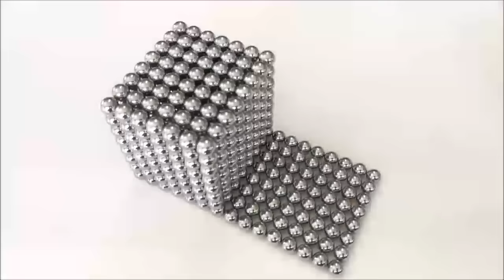Magnet Satisfaction 100% | Magnetic Games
From my fans' comments it seems that magnet constructions are oddly satisfying. I guarantee that playing with them is even more satisfying. Here is a collection of unpublished buildings and videos about how I have built these fascinating magnetic sculptures.
This video may also be very much appreciated by the lovers of the ASMR, tell me what you think about the sounds of the magnets